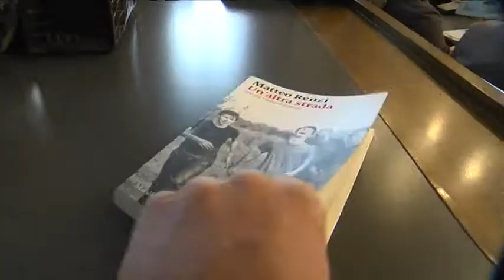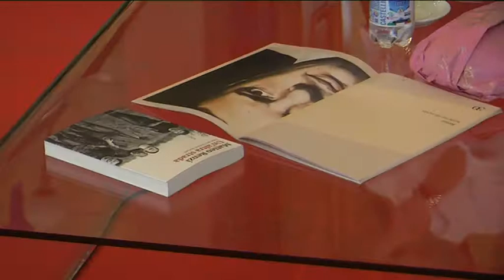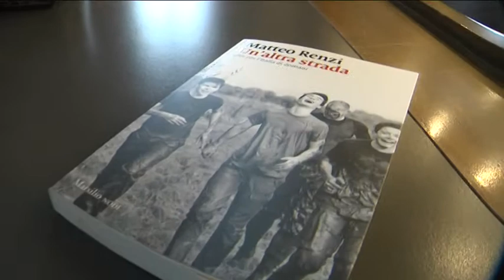Politica – Matteo Renzi a Pescara